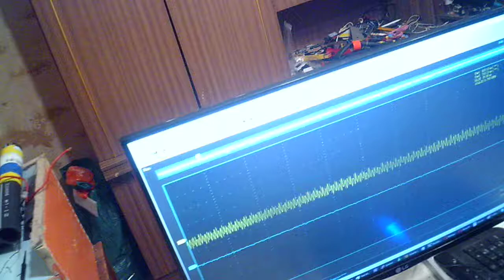Широкий индуктор и лампа 15 ватт накаливания